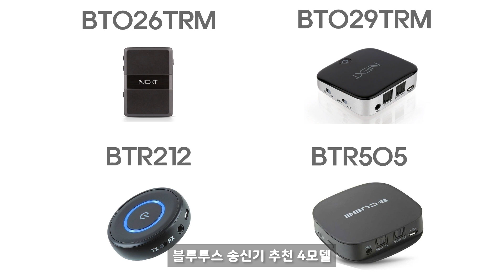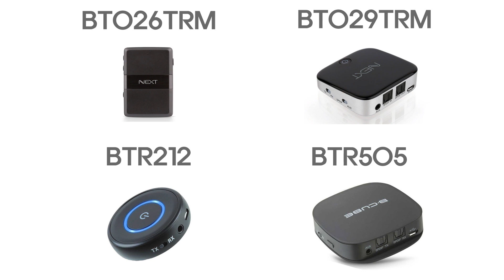3만 원으로 일반 턴테이블을 블루투스 턴테이블로 만드는 방법!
00:00 - 들어가는 글
00:21 - 주의사항 1. 유선 연결이 가능하면 유선으로 연결하세요.
02:20 - 주의사항 2. 포노앰프가 내장되어 있는 턴테이블이나 포노앰프에서만 가능합니다.
02:58 - 주의사항 3. 사용 가능한 거리에 제한이 있습니다.
03:20 - 주의사항 4. 볼륨조절 문제
03:58 - 블루투스 턴테이블로 만드는 방법
08:02 - 나오는 글

- 제품 링크 -
1. 유비넷 유비쿼터스 넥스트 BT026TRM
2. 유비넷 유비쿼터스 넥스트 BT029TRM
5. 3.5mm to 2RCA 케이블

- 동영상 턴테이블, 블루투스 스피커 -
1. Audio Technica (오디오 테크니카) AT-LP60X 턴테이블
2. Marshall (마샬) Woburn (워번) II 블루투스 스피커

★ 하이파이 오디오 전문 쏘울오디오: 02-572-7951 / / 카.톡: soulaudio / 서울 서초구 양재천로 21길 9 화암빌딩 지하1층 ★